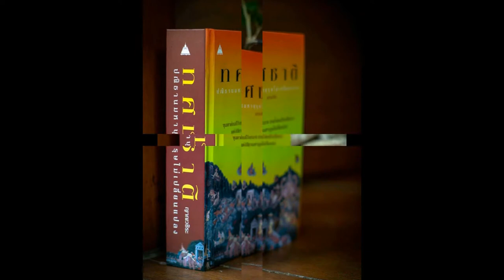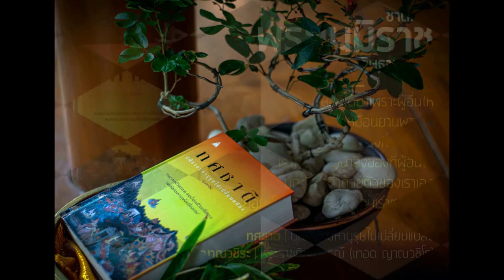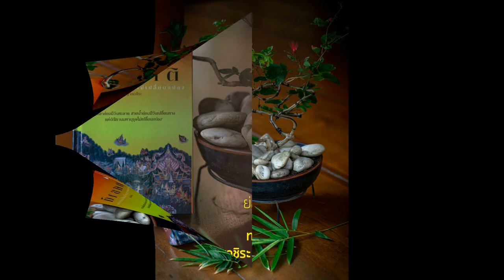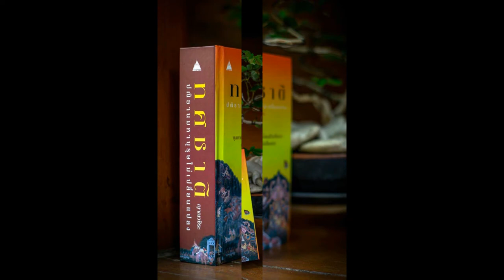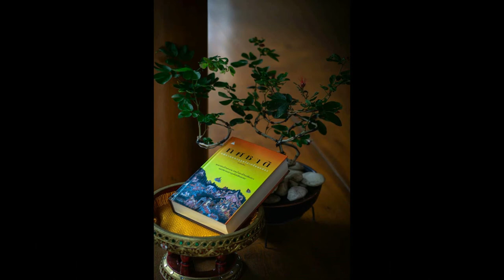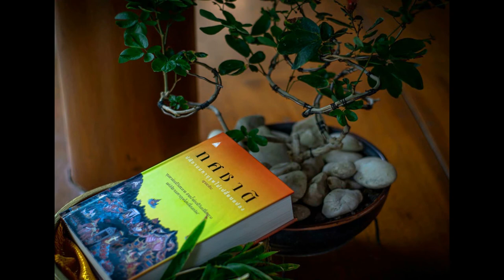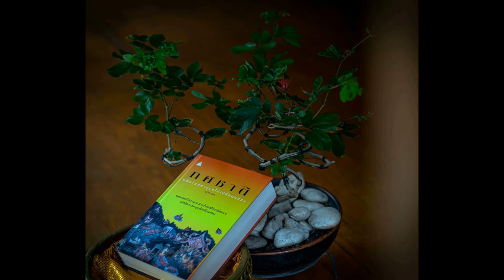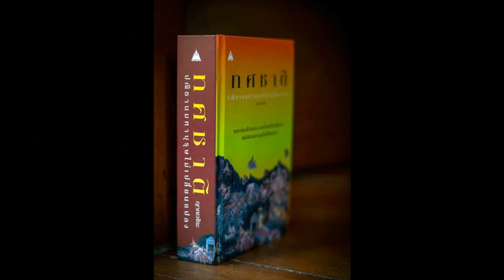ทศชาติ 028 พระเนมิราช กำเนิดพระเนมิราช